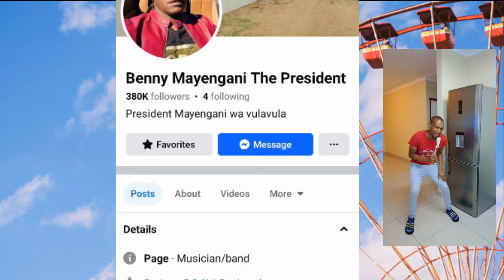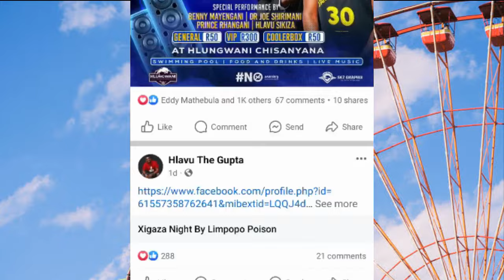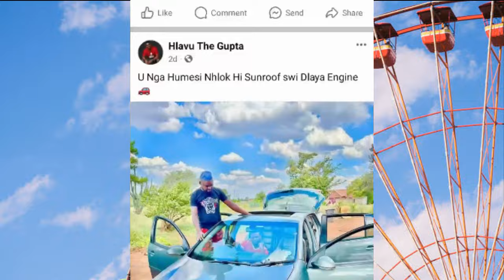Hlavu Sikiza 2024 Cerebos (Munyu) album Cover 📔 - A va twalangi ☕ / Benny Mayengani 🍍